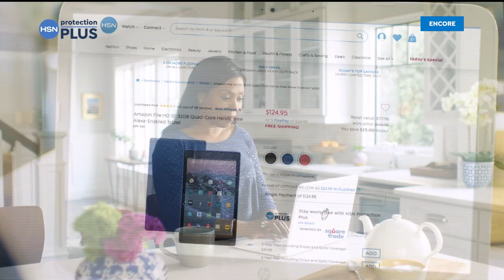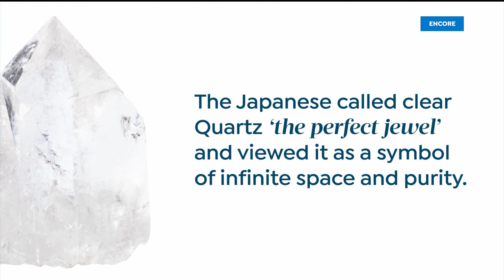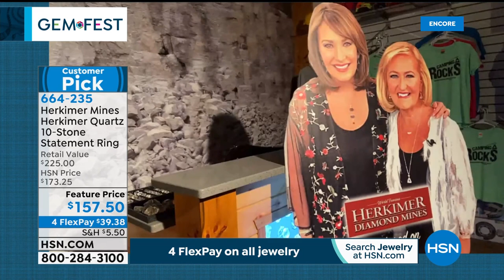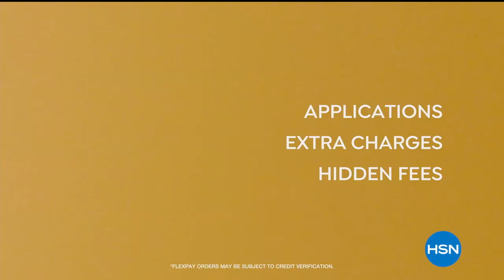HSN | Designer Gallery with Colleen Lopez Jewelry 09.29.2020 - 06 AM